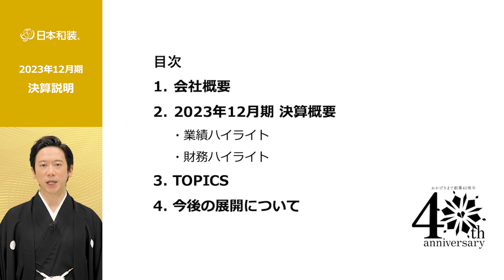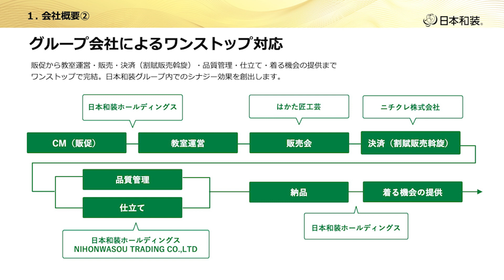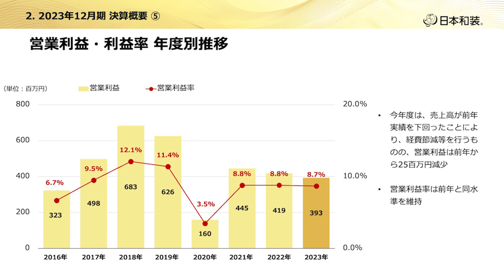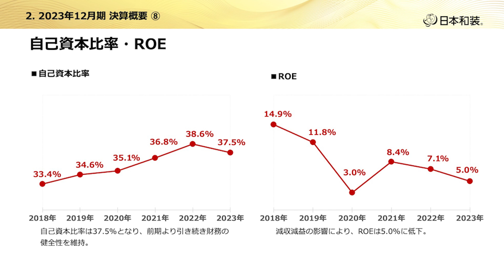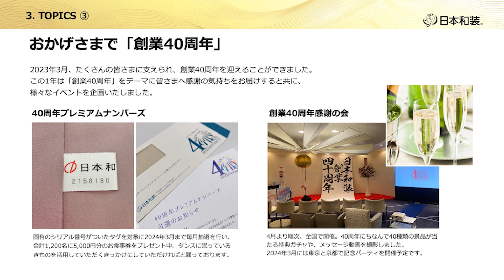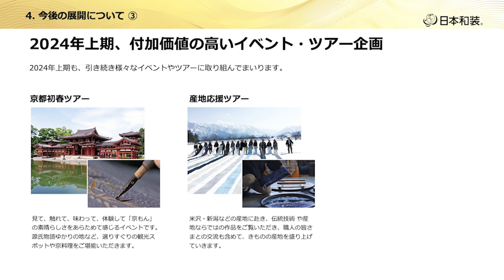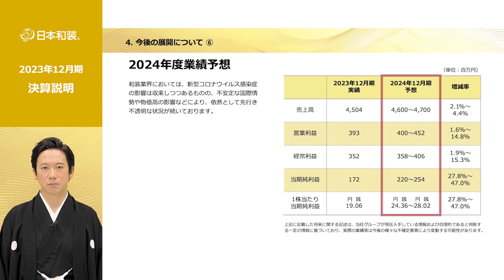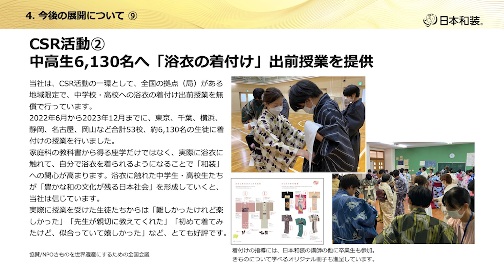2023年12月期 決算補足資料説明動画